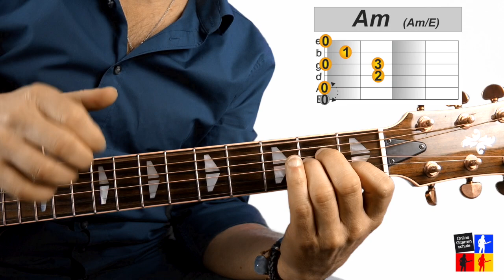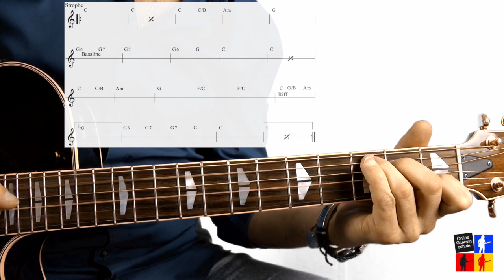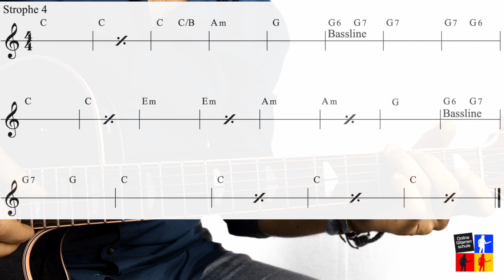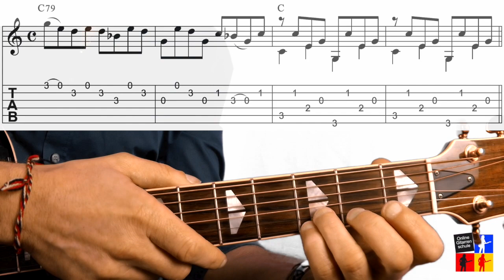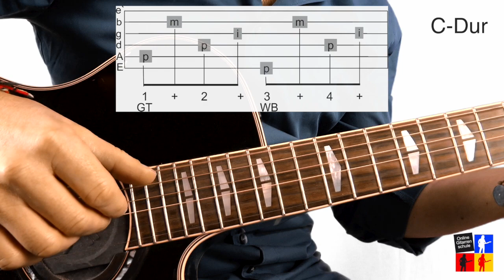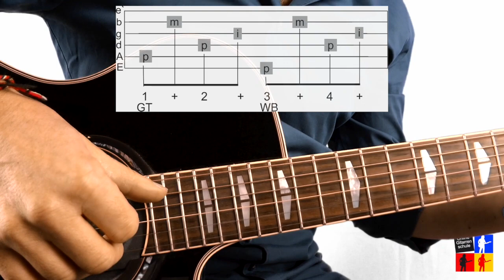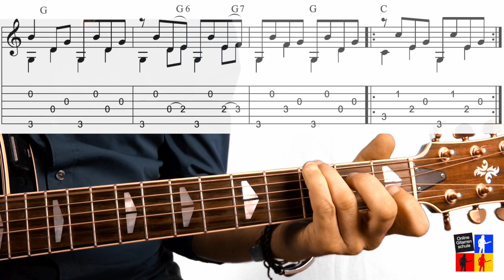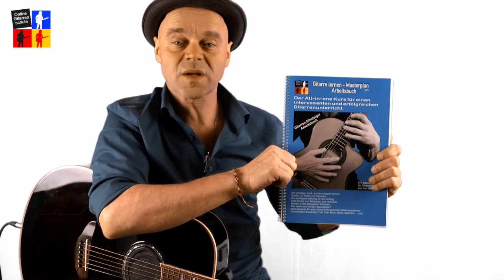The Boxer Guitar lesson mit Noten und Tabs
The Boxer von Simon and Garfunkel. Hier findest Du eine Mischung aus Live und Studioversion.

➽ Du bist Einsteiger an der Gitarre? Mit dem Gitarre lernen Masterplan brauchst du weniger Zeit, erzielst bessere Resultate, bist effektiver, kostengünstiger und ersparst viele Nerven.
Mit dem Gitarre lernen online Masterplan hast du den idealen Einstieg

Die Onlinegitarrenschule hilft dir dabei ein besser Gitarrist/in zu werden. Ich zeige dir in Form von Themen-lesson  und Song-tutorials wichtiges zum Gitarre lernen. Du bist neu an der Gitarre, oder spielst schon einige Zeit und möchtest einfach besser werden, dann bist du hier genau richtig. Mit den wöchentlichen Tutorials unterstütze ich (Michel) Dich, ein Repertoire und gutes Fachwissen aufzubauen.

➽ Gitarre lernen Masterplan Arbeitsbuch mit allen Inhalten aus dem Gitarre lernen Masterplan. Hier bekommst du alle Infos

Hilfreiche Links

➽ E-Gitarre lernen online Masterplan. Grundkurs für E-Gitarre.

Jede Woche ein spannendes Thema für Gitarre lernen.

Onlinegitarrenschule,
Gitarre lernen online Masterplan,
the boxer gitarre lernen deutsch
simon and garfunkel the boxer gitarre noten
the boxer guitar intro